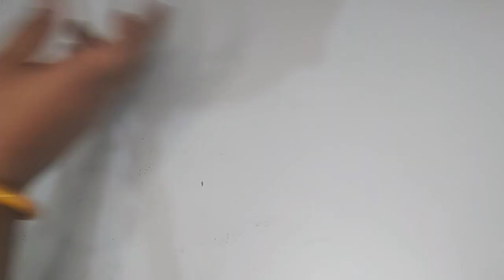चटपटा पानी पकौड़ा - फटाफट बनाईये, दाल से बने l Spicy Pani Pakoda, Pani Vada, Pani Phulki Recipe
चटपटा पानी पकौड़ा - फटाफट बनाईये, दाल से बने l Spicy Pani Pakoda, Pani Vada, Pani Fhulki Recipe